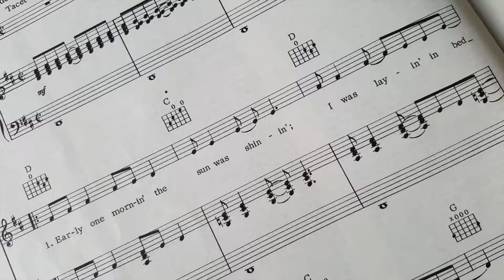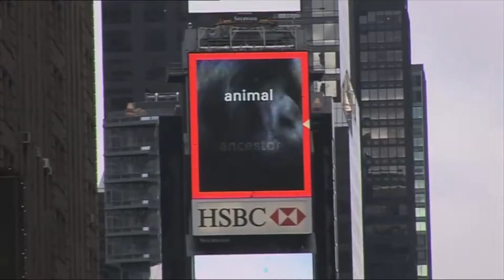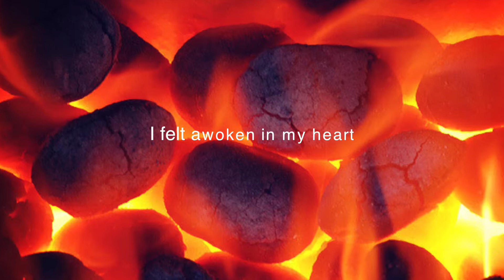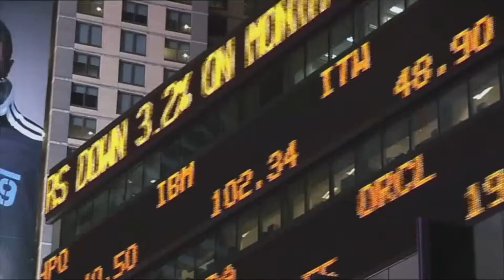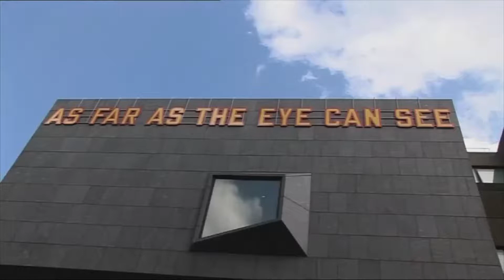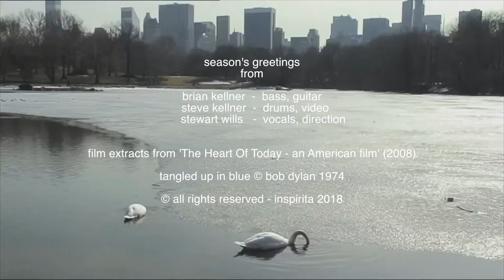TANGLED UP IN BLUE - an american journey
an 'on the road' america version of bob dylan's classic song from his masterpiece album 'blood on the tracks'